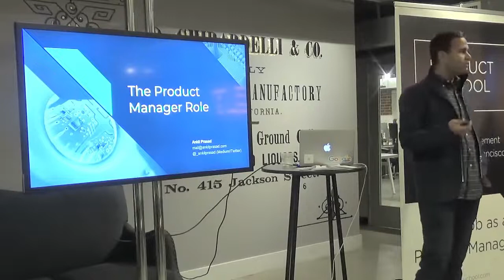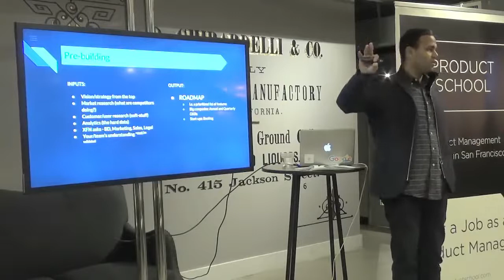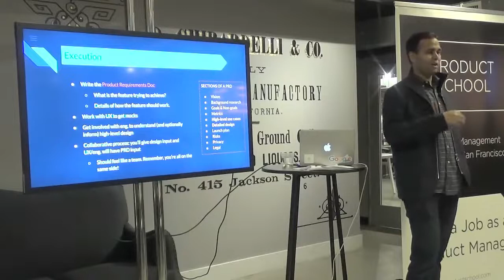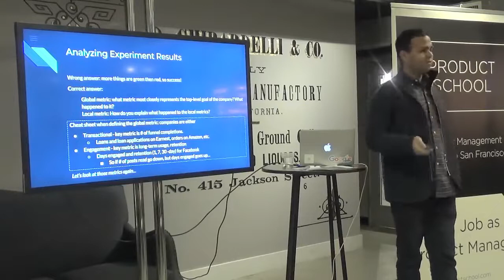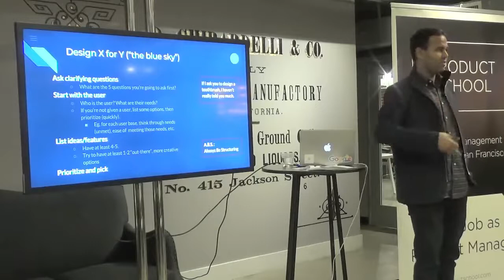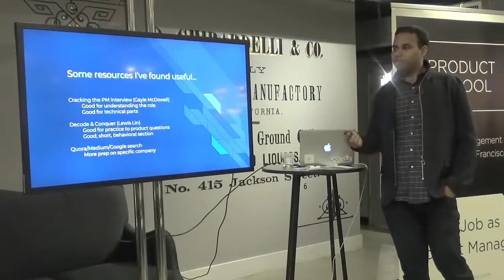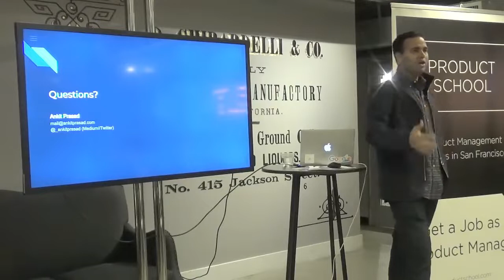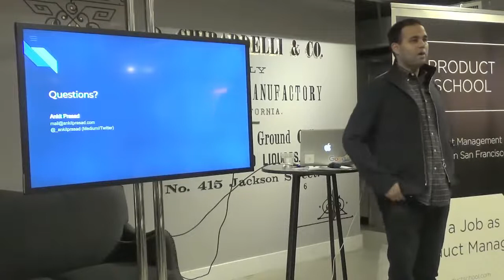Product Manager Role and Responsibilities !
Product Management event in San Francisco about the basics of a product manager role.
Ankit walked through an intro to the Product Manager role, the skills needed, and how the role differs between small and large companies. He wrapped up with some advice that has helped him in his Product Manager interviews over the years.

Ankit Prasad has been a Product Manager since 2010 across a range of companies: large and small. He is currently a Product Manager at Google where he works in the consumer payments space. Prior to this, he worked at Earnest (a start-up, recently acquired by Navient), Yammer (a Microsoft acquisition), and Microsoft (on the PowerPoint team). He holds degrees in Electrical & Computer Engineering and Economics from Duke University as well as an MBA from Harvard.